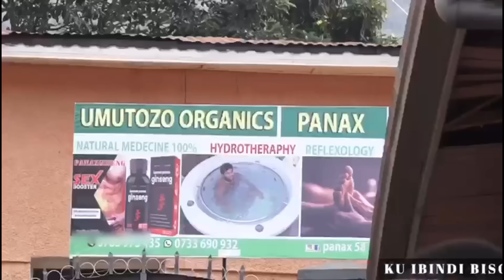AMARIRA araza niwumva AGAHINDA ka Niyo Bosco😭Ageze Kuri Irene Murindahabi Atungura benshi😭ARERUYE